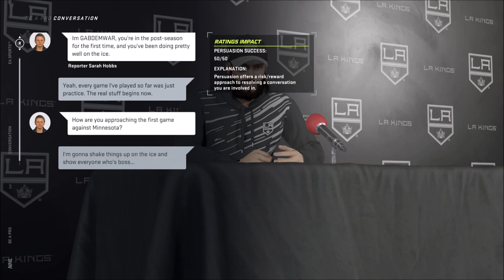Old Timers Can't Keep Up - NHL 21 (Be a Pro) - Let's Play part 8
We play in the playoffs for the first time in our career and move on to the next season.